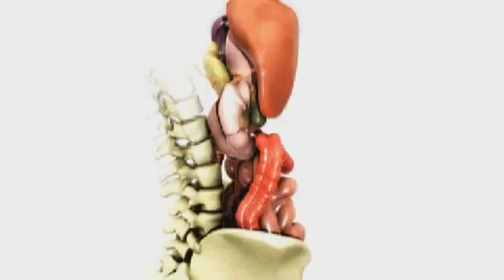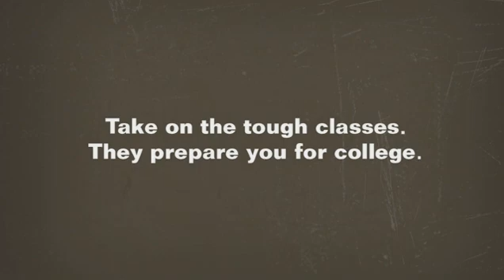Save the Frogs - Biology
Biology is the study of all living things.  Warning: No frogs were harmed during the making of this video.